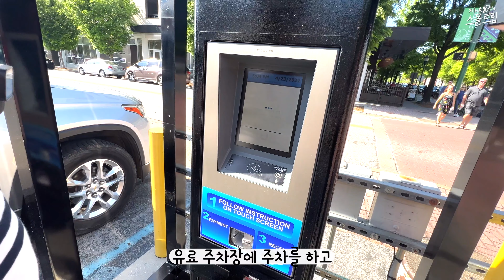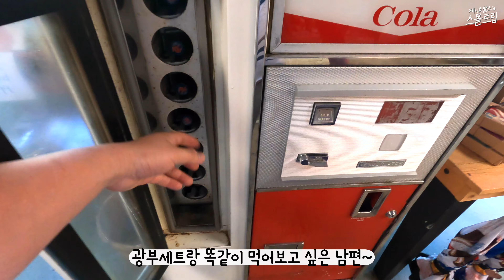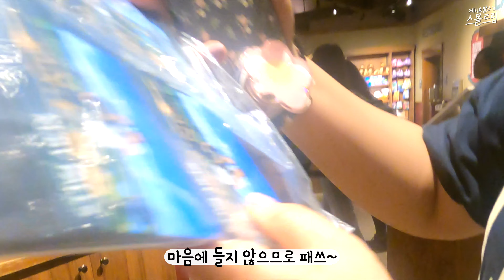[🇺🇸미국여행] 채터누가 여행지 추천! 초코파이의 원조 문파이🌛1호점, 지하341m 동굴속 자연폭포 루비폴스⛲️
💡설정에서 고화질 설정 가능해요!